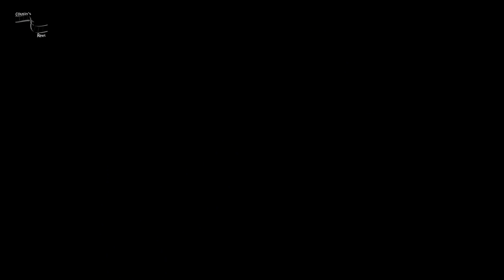shade teaser | by cousins reel | 2018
hey guys here we go our new short film teaser shade, hope you like it and soon this December 31st we are going to release full movie keep supporting and do subscribe and share the video...